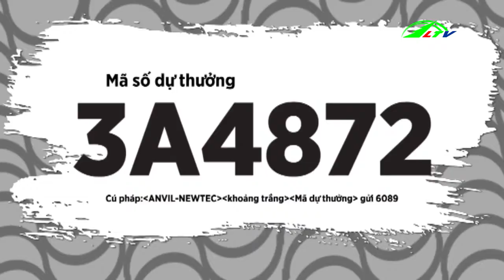Chuyên Mục Chuyện Nhà Nông | Lâm Đồng TV